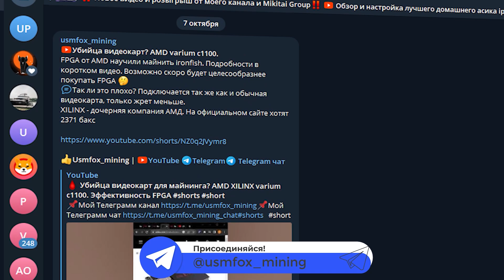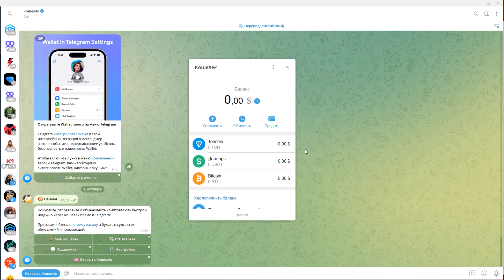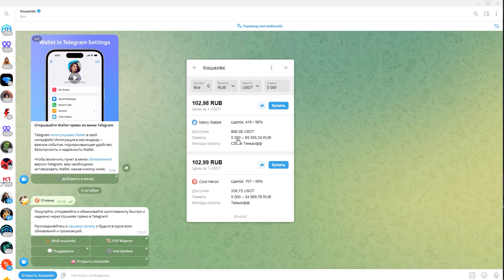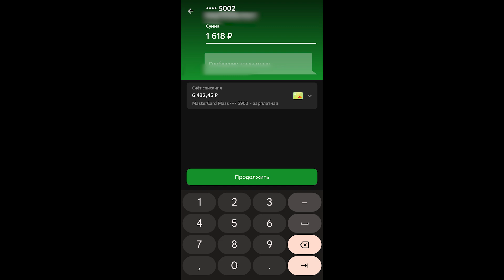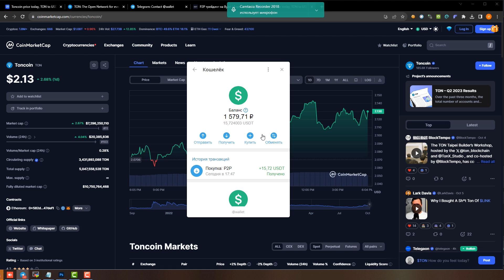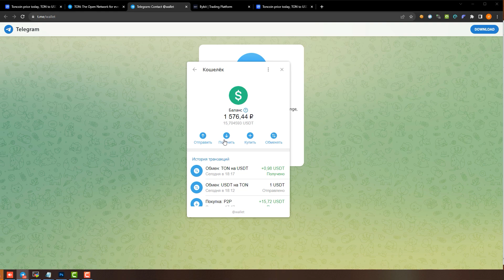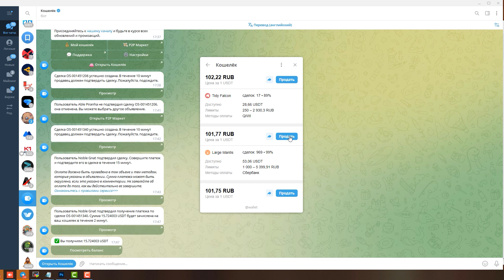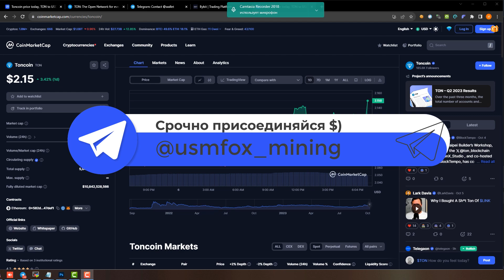🔥 P2P обмен без верификации через официальные инструменты телеграмма. Пошаговая инструкция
🏆 Пример видео по настройке на k1pool

📌Лучшие операционные системы для майнинга:
Тайминги
00:00 Начало видео
00:20 Переходим в бота через сайт toncoin
00:40 Интерфейс бота
03:00 Сравнение курсов P2P бота и бирж
03:58 Процесс покупки криптовалюты через телеграмм
06:28 Комиссии на вывод криптовалюты
08:20 Процесс продажи криптовалюты